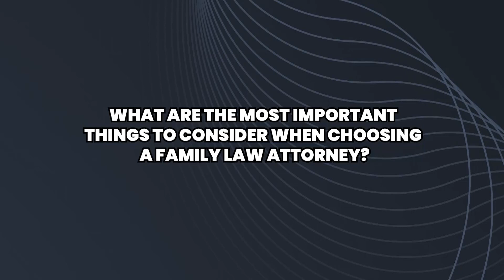What Are the Most Important Things To Consider When Choosing a Family?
Discover the key factors to consider when selecting a family law attorney. In this video, we explore the top considerations:

Learn how these crucial elements can guide you towards choosing the right family law attorney for your needs. Watch now and make an informed decision!